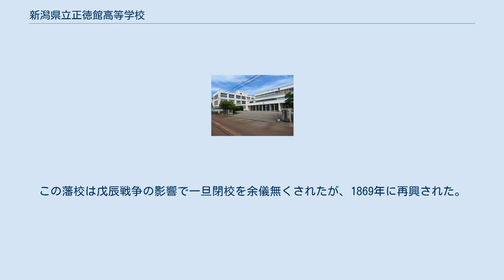新潟県立正徳館高等学校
新潟県立正徳館高等学校（にいがたけんりつ しょうとくかんこうとうがっこう）は、新潟県長岡市与板町東与板に所在する県立高等学校。
 2005年に新潟県立与板高等学校・新潟県立寺泊高等学校を統合、与板高校の校舎を継承し開校された（両校は2007年3月に閉校）。
 基礎学力に重点を置いた授業を展開しており、週2回、火・金に5時限授業、習熟度別・少人数授業（1年生では数学・英語で1学級を2分割、国語では3学級を4分割）を実施している。
2年次に進学コース文系・理系・総合コースのいずれかを選択して学習している。
全体では1・2年次での保育体験実習や、市内の公共施設・企業へ4日間のインターンシップ等の取り組みを実施している。
卒業生の進路は、概ね大学15%、短期大学・専門学校50%、就職30%の割合となっている。
 生徒指導では岡山学芸館高等学校での取り組みを元にゼロ・トレランス方式が導入されており、アルバイトは全面禁止である。
 学校名は1860年（万延元年）に設立された与板藩藩校「正徳館」に由来する。
この藩校は戊辰戦争の影響で一旦閉校を余儀無くされたが、1869年に再興された。
その際藩主の井伊直安は藩士の子弟に限らず広く領民に就学を勧め「極貧者でもよし。衣食住に欠ける者は校内に寄宿してもよい」としており、万民に対して学びの場への門戸を開いた事で知られている。